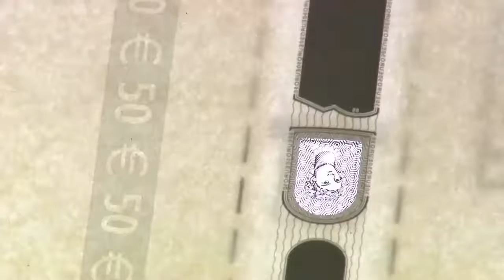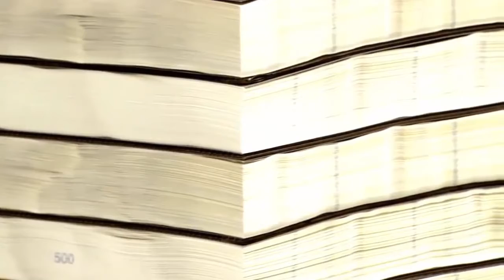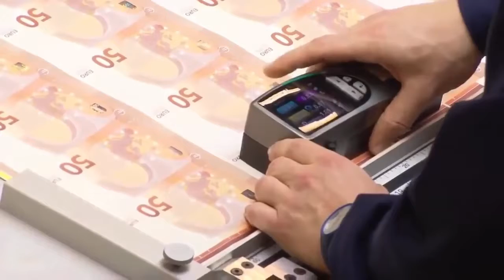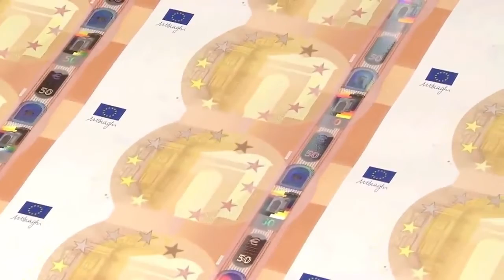How money is Made | Modern Money printing Machines 2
Money Printing Machine, how money gets printed.